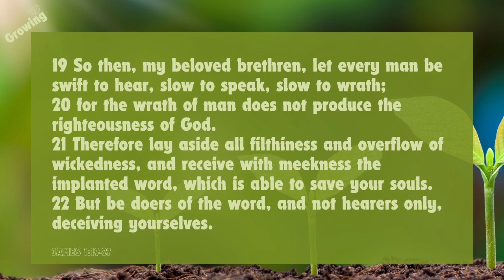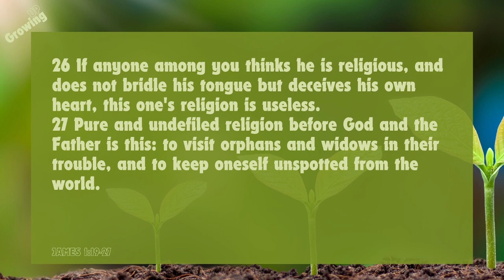Teaching 13 October 2024 - "Doers of the Word" (James 1:19-27)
Calvary Wellington, in common with Calvary Chapel churches throughout the world, teaches verse-by-verse, chapter-by-chapter through the Bible.

Pastor Jarryd Alcorn teaches this week on James 1:19-27.